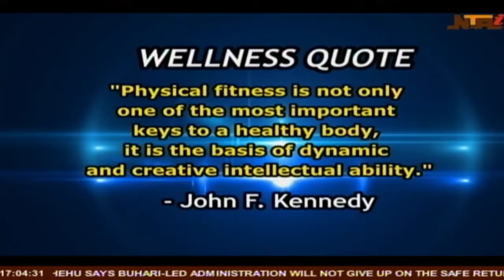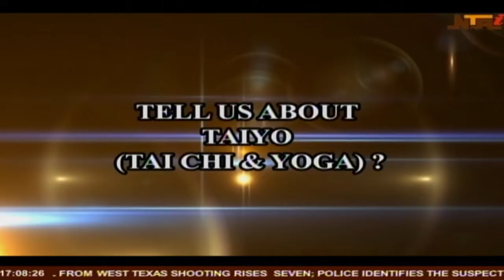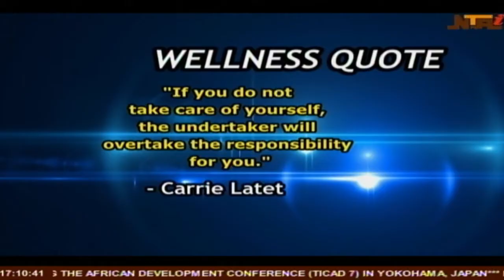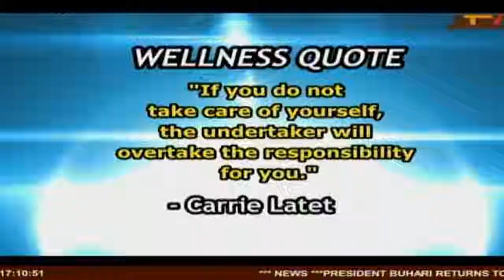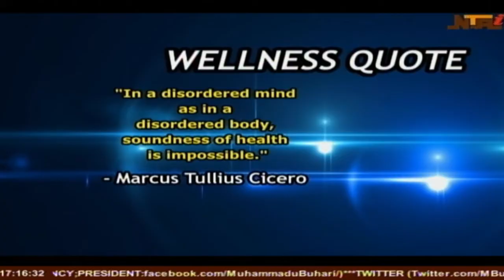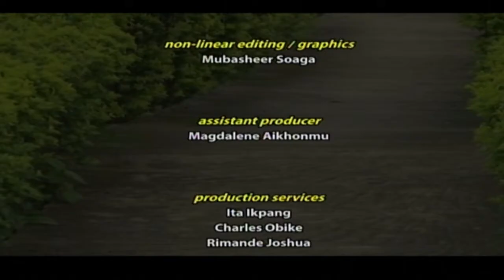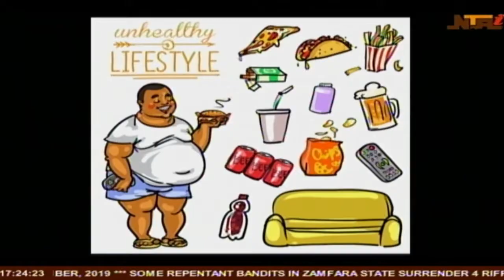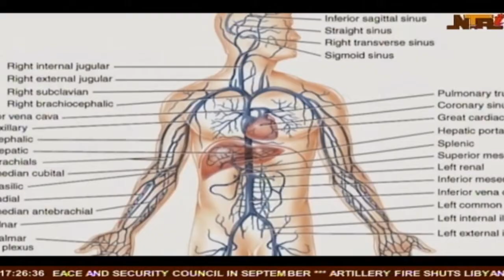NTA Wellness and Living: 01 Sept 2019